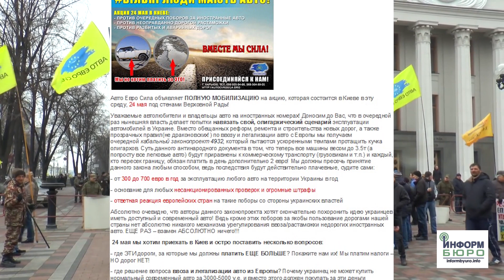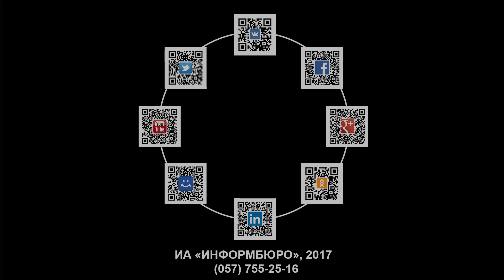Полная мобилизация пользователей на еврономерах